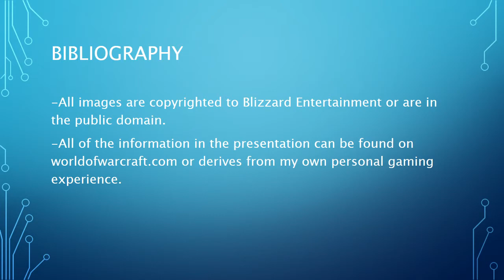Gender Binary in World of Warcraft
Assessing the gender binary in Azeroth through Kate Bornstein's My New Gender Workbook. The binary is limiting, stifling, and irrelevant to the gaming experience. I believe it should either be removed entirely, renamed, or have more options added.